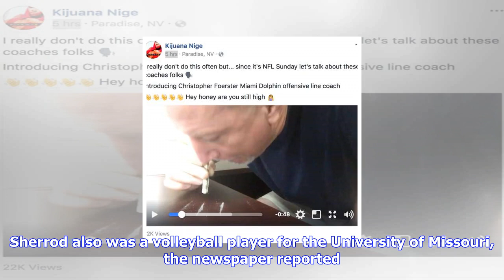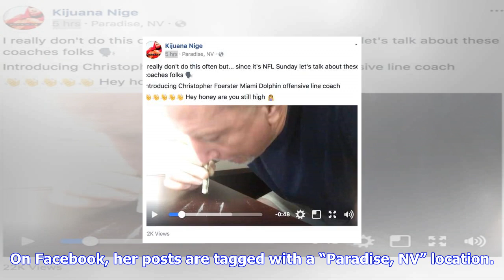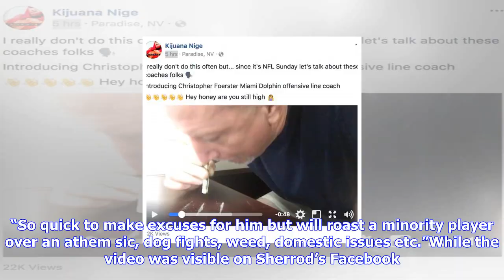Breaking News | Who is kijuana nige sherrod, the model who posted video of dolphins line coach snor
Who is kijuana nige sherrod, the model who posted video of dolphins line coach snorting substance?

Kijuana Nige Sherrod — whose Facebook account showed a video of Miami Dolphins offensive line coach ...